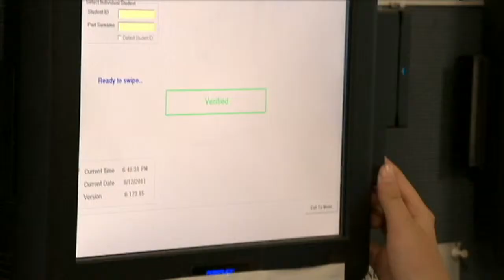School Fingerprints - 3News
Biometrics are being used for all sorts of things from airports to mobile phones. We talk to East Para PS students who now have a finger scanner in their school!

Our report in 2008 looked at Ku-Ring-Gai High School in Sydney that dropped the idea after a trial period:

And, speaking of privacy, how about the full body scanners that are being used in some airports?

All of this has to make you stop and think about your digital footprint.